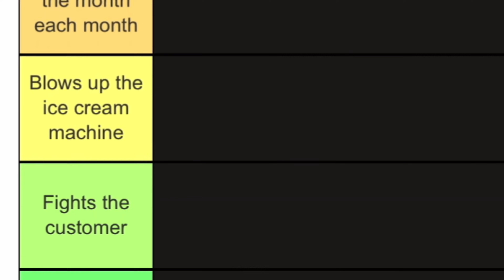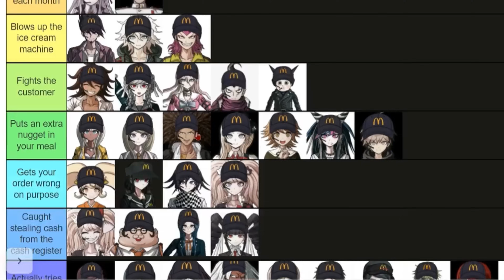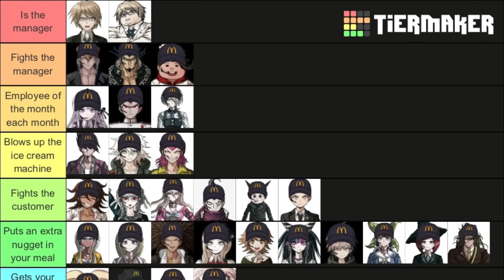Ranking Danganronpa Characters as MCDONALDS Employees!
WHAT IF, Danganronpa Characters were McDonald’s employees??? I made a tierlist depending on their performance in this video!

How this video is made:

1. Collected info/data from my community posts, my past videos and my own knowledge and put them in a tierlist and recorded it with OBS. (The site is tiermaker.com).

2. Collected the images and videos to represent the info/data for the video.

3. Written the dialog and script for the video and voiced it.

4. Edited the video into what you are seeing right now.